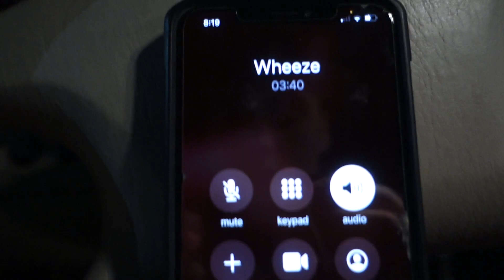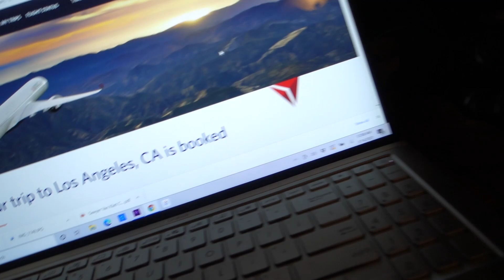706LB DEADLIFT | 561 SQUAT | DAY IN THE LIFE